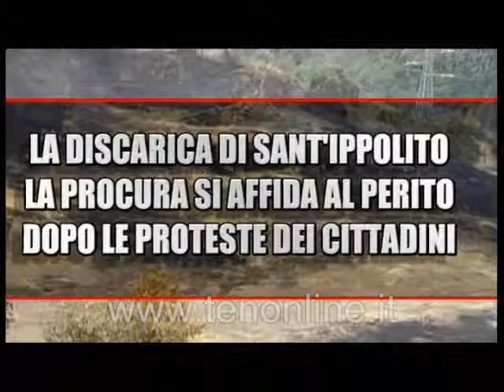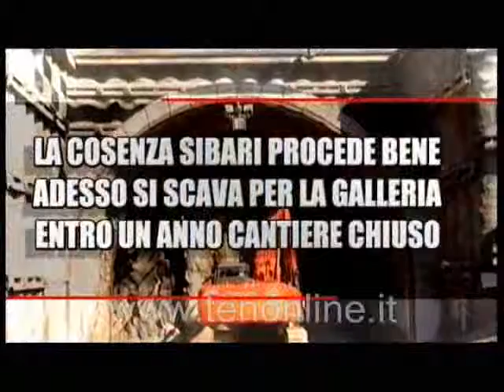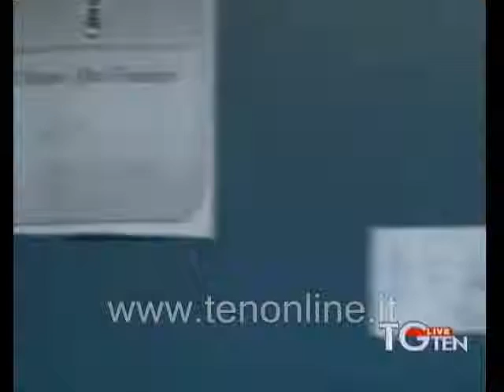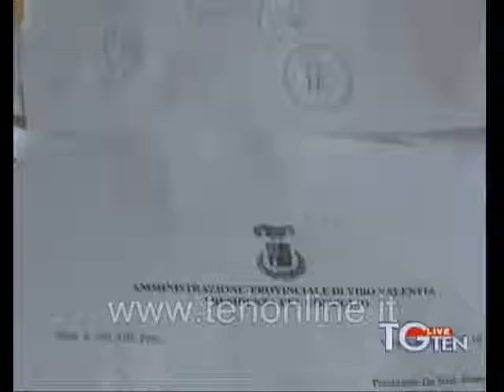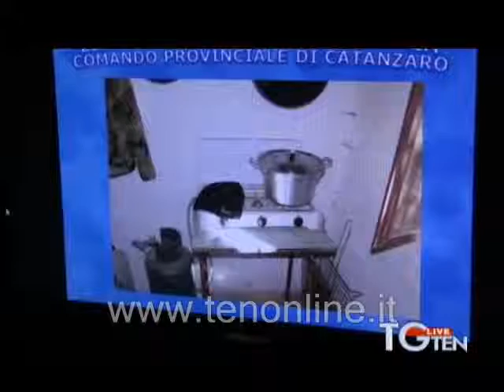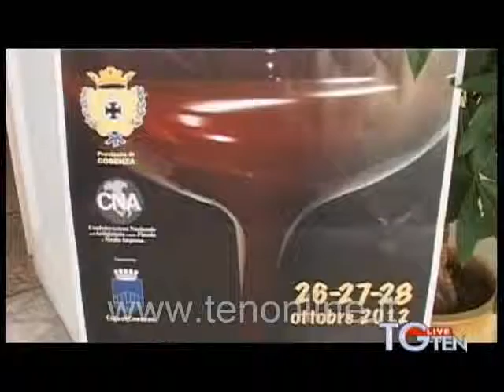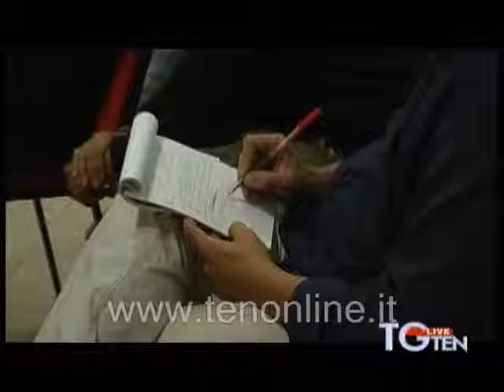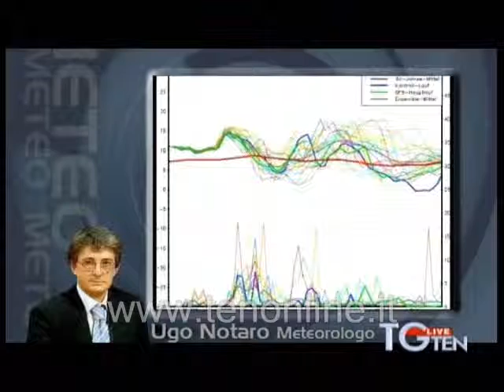TG ten 24-10-2012